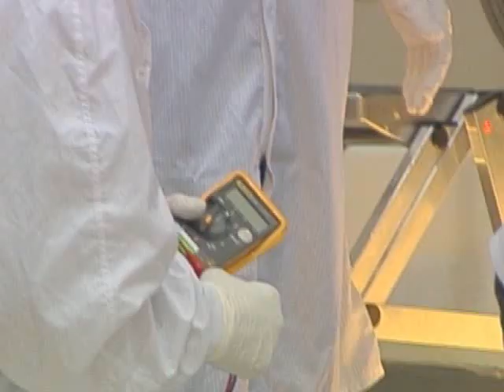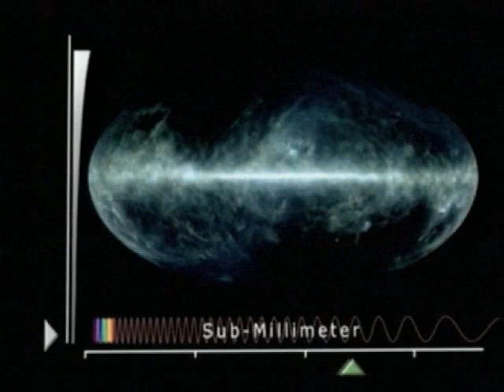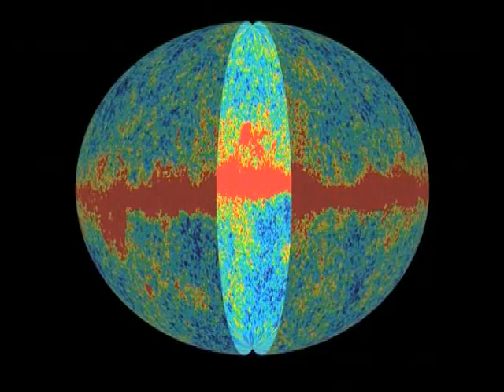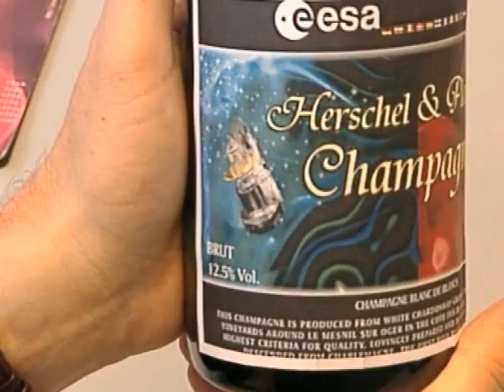Herschel and Planck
A video by ESA regarding the Herschel & Planck space observatories due for launch in Feb 2009. Date- 1st Dec 08 Source

'Herschel, the largest telescope ever launched, will study objects within and outside our Galaxy. It will be able to peer through clouds of gas and dust and observe stars as they form.
Unlike Herschel, Planck will rotate continuously about its axis, scanning the whole sky to compile the most detailed and complete map ever of the Cosmic Microwave Background, or CMB. This CMB radiation is the relic radiation left over from the Big Bang, which occurred about 14 thousand million years ago.

Herschel and Planck will be launched together atop an Ariane 5 rocket in spring 2009.'